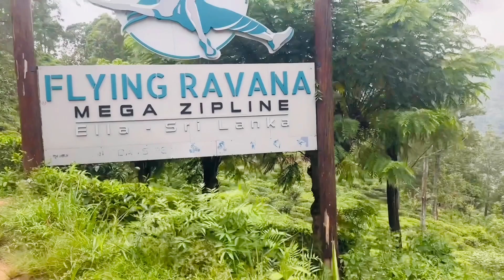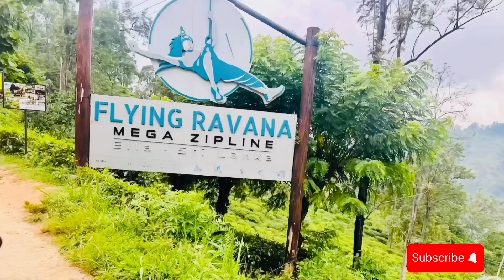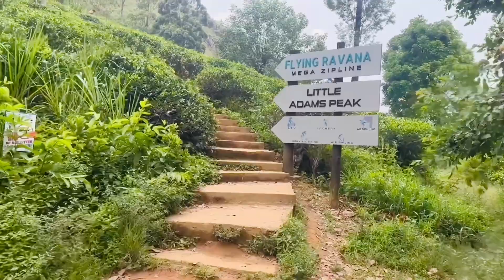Best things to do Ella |Around Ella Sri Lanka| Travel Guide | Life with A and L |Part 2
In this video, I am sharing now how we traveled Around Ella other Places we traveled Little Adam ‘s Peak Hiking , Ravana Pool Club and Nine Arch Brigade share with you today is very experience Day. This is our Ella Tour 2nd Part.

I hope enjoy this video. If you did please give this video thumbs up and let me know what do you think of this video in the con section below. Thank you for checking out my channel.
As well as add our instagram and Facebook pages. See you soon in our next video.

*Around Ella Sri Lanka | Best things to do Ella | Travel Guide | Sri Lanka | Life with A and L
*Most Beautiful Train Journey in Sri Lanka | Blue Train | Heaven Trip | Colombo Fort to Ella Train
*America to Sri Lanka through Abu Dhabi | ඇමරිකාවේ ඉදලා ලංකාවට | with Airport Travel Guide | Part 1
*America to Sri Lanka through Abu Dhabi | ඇමරිකාවේ ඉදල ලංකාවට යමු| with Airport Travel Guide | Part 2